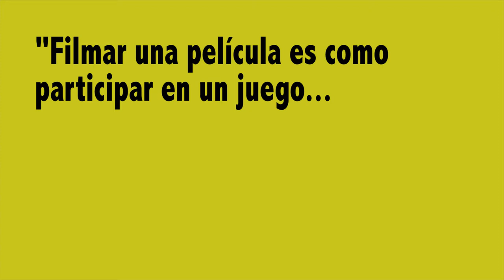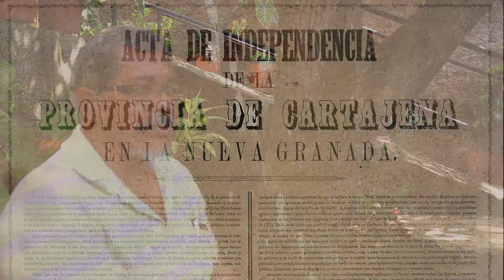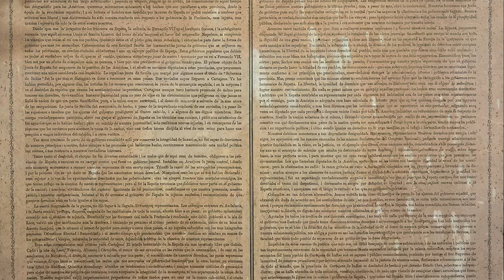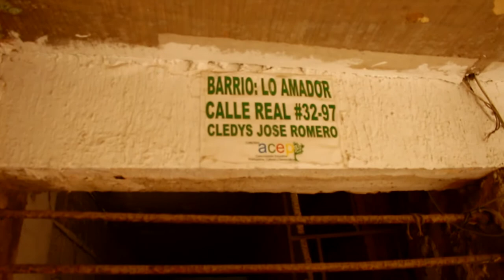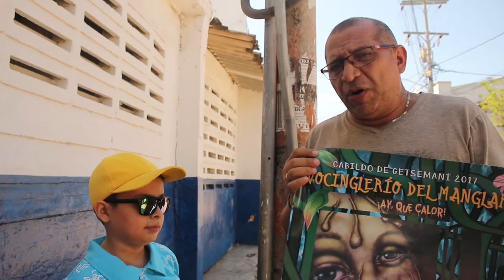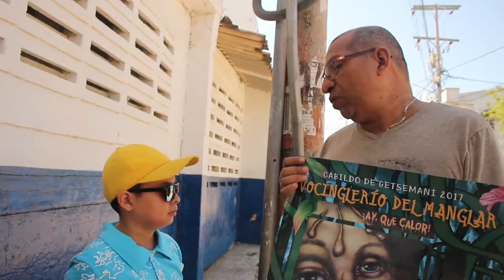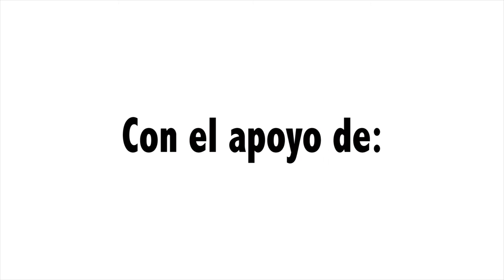Manténgase al alcance y vista de niños y niñas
Video producido por niños y niñas del barrio Lo Amador en Cartagena sobre las Fiestas de la Independencia o Novembrinas en su barrio y ciudad. Una realización de la Fundación Cultural Laurina con el apoyo del Instituto de Patrimonio y Cultura de Cartagena (IPCC), Junta de Acción Comunal del barrio Lo Amador, Puntos de Encuentro y Funsarep.